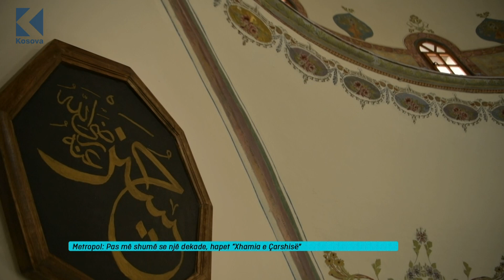Ora 7 - Pas më shumë se një dekade, hapet “Xhamia e Çarshisë” në Prishtinë